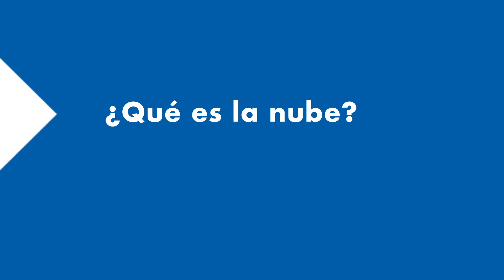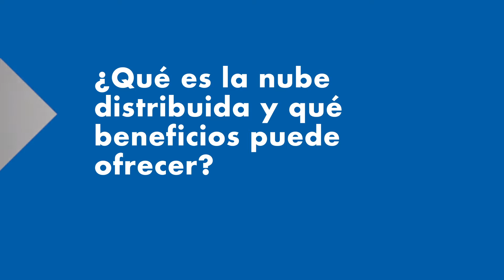Vídeo píldoras de innovación - Nubes distribuidas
La consultora de innovación Opinno y el departamento de Banca de Empresas de Ibercaja se unen en una campaña de vídeo píldoras de innovación para compartir nuevas tendencias y modelos que están impactando en la sociedad.

Senén Bernárdez, project manager de Opinno, nos habla de la tendencia: 'Nubes distribuidas'.